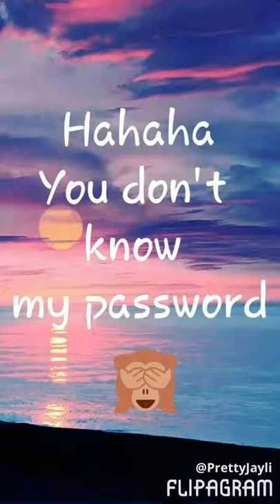Me And My Family And My Pets 😘😜💙😎💋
♫(Kelsea Ballerini - Peter Pan )
created using @flipagram